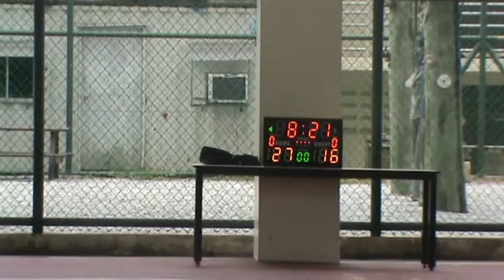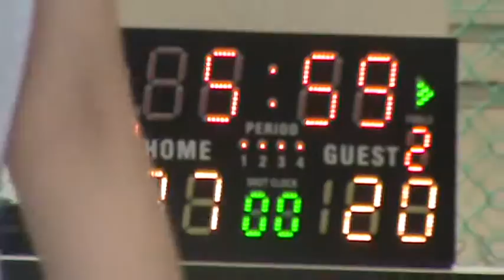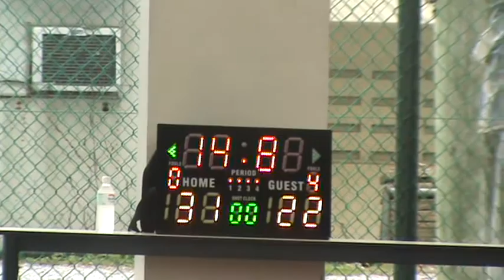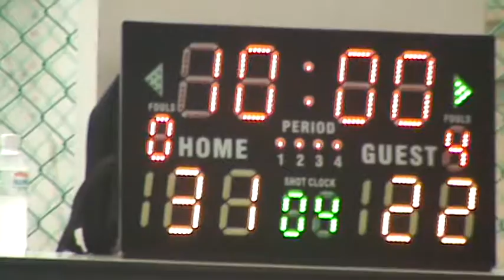121115 PHS vs NBS Q4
2nd-Tier North Zone 'C' Division Girls Basketball League (3rd/4th)
Presbyterian High Sch (Black) vs Naval Base Secondary Sch (White)
Played on 12 November 2015 at Christ Church Secondary School
4th Quarter